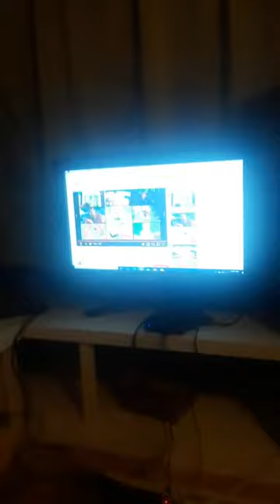Rooster doodle doo food fight reversed